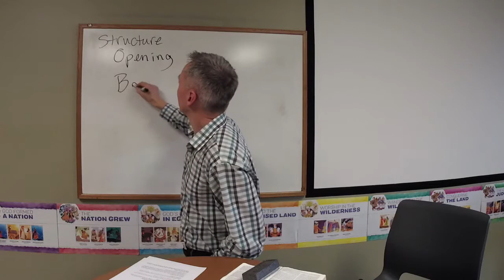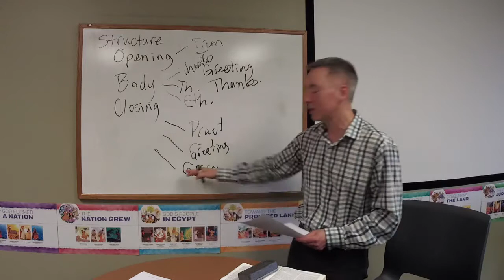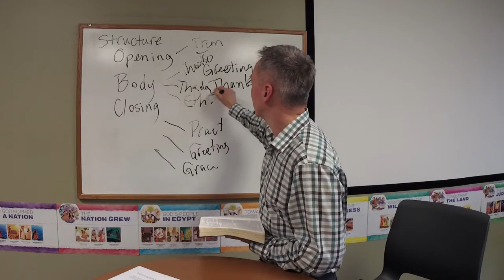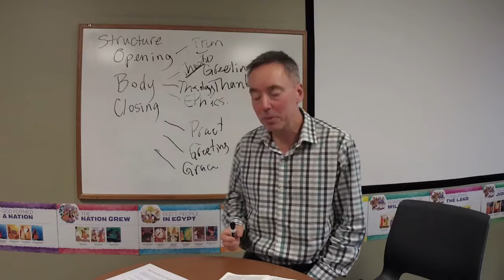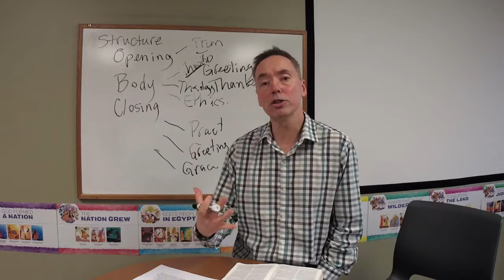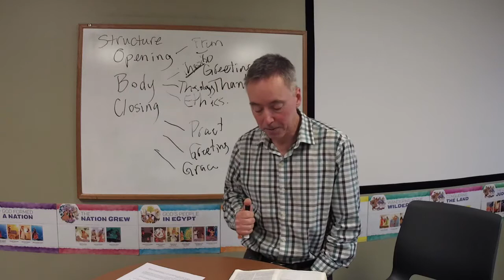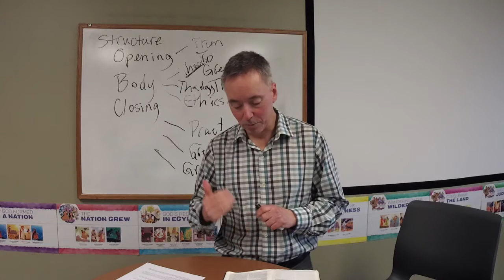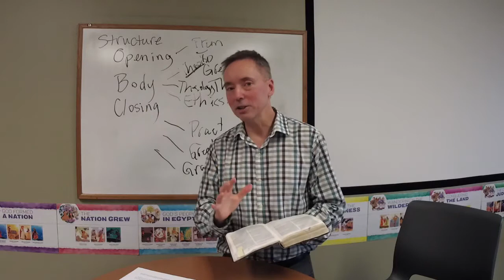March 31 TableTalk